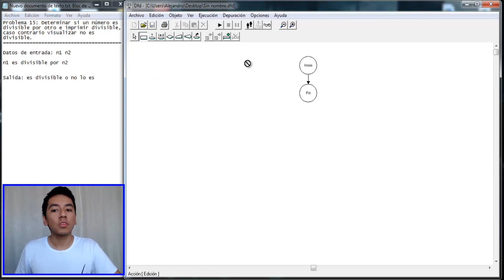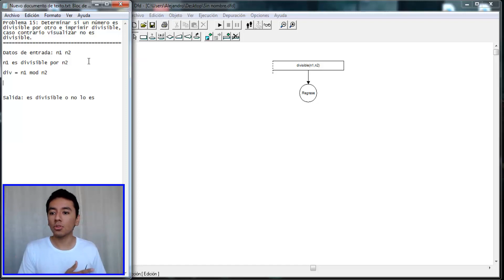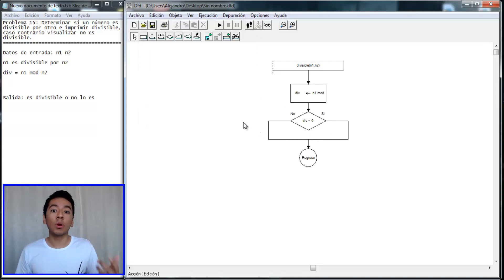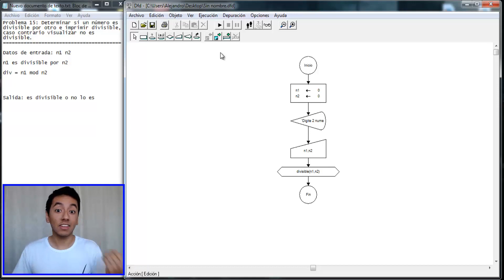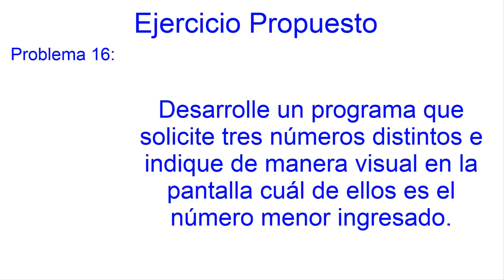45. Diagrama de Flujo en DfD || Funciones || Número divisible por otro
En este vídeo resolveremos los siguientes problemas:

Problema 15: Determinar si un número es divisible por otro e imprimir divisible, caso contrario visualizar no es divisible.
Problema 16: Desarrolle un programa que solicite tres números distintos e indique de manera visual en la pantalla cuál de ellos es el número menor ingresado. (Propuesto)

Descarga los ejercicios 15 y 16 de funciones, en el siguiente link (solo uno):